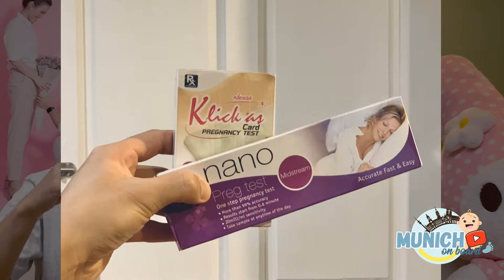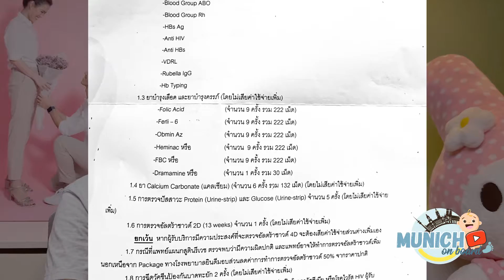แม่ท้องตั้งครรภ์ 1-15 สัปดาห์ : Munich on board | ep 1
คลิปรีวิวติดตามตั้งแต่เริ่มต้นแพลนมีเบบี๋ การบำรุง ฝากท้อง ค่าใช้จ่าย แพ็คเกจฝากคลอด จนถึงสัปดาห์ที่ 15

.: All process since start planing till getting baby, expenses and hospital package. Reveal baby's ultrasound for each month.